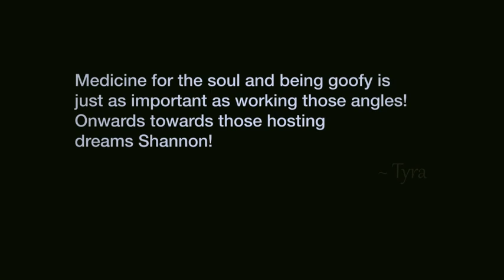America's Next Top Model Cycle 17 (All-Stars) - A Second Chance - Shannon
A second chance with Shannon Stewart from Cycle 1.